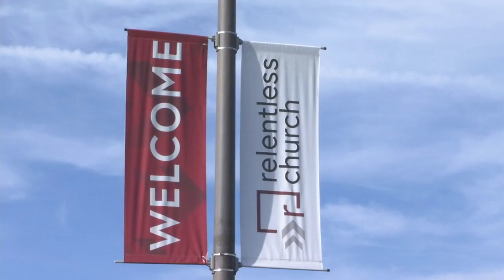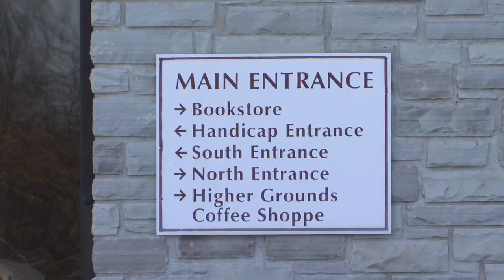Pastor John Gray speaks on lease drama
The leader of Relentless Church in Greenville spoke about the lease debacle during service Sunday. (12/8/2019)